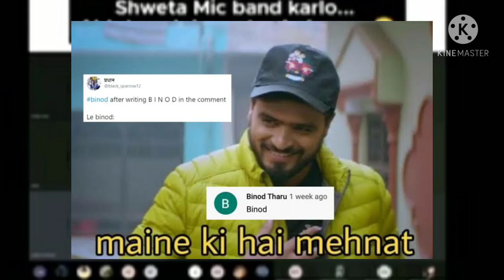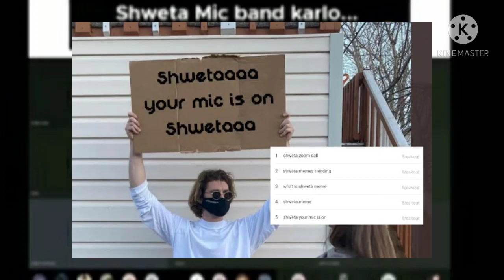"shweta की फोटो देखो" shweta zoom call | shweta meme | shweta your mic is on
es video me shweta zoom call aur shweta ka photo dekhe | uske liye video pura dekhe last tak
shweta your mic is on

in this video fillwing topic is cover:

shweta zoom call
shweta
shwetameme
zoom
shweta meme trending
what is shweta
what is shweta meme
shweta meme,shweta mic bnd kar lo
who is shweta
shweta chup hojao
chup ho jao
shweta bs kro
online classes
funny online classes
zoom class
funny zoom class
girl call recording
full video shweta
girl shweta
111 logo ko pta chal gyi hai
full zoom call shweta video
shweta zoom call
who is shweta
shweta meme trending
full story of shweta
shweta meme
shweta mic bnd kar lo
shweta